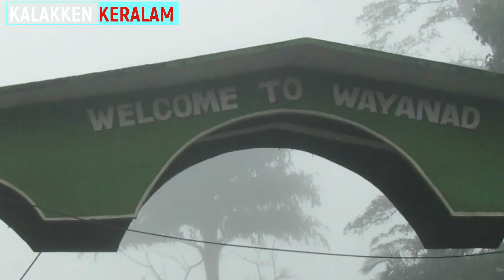Tholpetty Forest#kalakkenkeralam#Monkeyattack#wayanad#forestmonkey#monkeyfamily#funnyanimals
ചുരം താണ്ടി വയനാടിന്റെ മണ്ണിലേക്ക് കാലെടുത്തു
വയ്ക്കുമ്പോഴേ തണുപ്പ് പുതപ്പു പോലെ പൊതിയും .
പ്രകൃതിയ്ക്ക് കാപ്പി പൂവിന്റെയും വാസനയുണ്ട് .
നീലഗിരി മലനിരകൾ ഹരിതാഭയണിഞ്ഞുകൈകാട്ടി
വി ളിക്കുന്നുണ്ട്. വൈത്തിരിഅതാ...വയനാടിന്റെ
വാതായനങ്ങൾ സന്ദർശകർക്കായി തുറന്നിട്ടിരിക്കുന്നൂ..
കേരളത്തിൽ ഏറ്റവും കൂടുതൽ വി നോദസഞ്ചാരികൾ
എത്തുന്ന ജില്ലകളിലൊന്നാണ് വയനാട് . കാഴ്ചകൾ
ധാരാളമുള്ളതു കൊണ്ടുതന്നെ മുഷി പ്പി ന്റെ ചെറു
ലാഞ്ചന പോലും എത്തിനോക്കാതെ സമയം
ചെ ലവഴിക്കാമെന്നതു തന്നെയാണ് വൈത്തിരി
സന്ദർശകർക്കു മുന്നിൽ വെയ്ക്കുന്നഅതിപ്രധാന
വാഗ്ദാ നങ്ങളിലൊന്ന്. തണുപ്പും കോടമഞ്ഞും കലരുന്ന
കാലാവസ്ഥഅനുഭവി ച്ചറിയുക എന്നതു തന്നെ
സുഖകരമായ ഒരനുഭൂതിയാണ്. പ്രകൃതി പുൽകി
കൂട്ടിരിക്കുന്നആഗ്രാമത്തിന്റെ കാഴ്ചകഴ്ച ളിലേയ്ക്കു
ഊളിയിട്ടിറങ്ങി..
wayanad resorts,
wayanad churam,
wayanad tourist places malayalam,
wayanad trip,
wayanad tourist places in tamil,
wayanad food,
wayanadan touch,
wayanad vlog,
wayanad kerala,
wayanad accident,
wayanad adventure places,
wayanad animals,
wayanad adventure activities,
wayanad ayurveda,
wayanad affordable resorts,
wayanad agriculture college,
a day @ wayanad
a trip to wayanad,
wayanad best resorts,
wayanad budget resorts,
wayanad banasura dam,
wayanad best tourist places,
wayanad bike ride,
wayanad best food,
wayanad club resort,
wayanad churam accident,
wayanad chembra peak,
wayanad churam history,
wayanad couple resort,
wayanad churam whatsapp status,
wayanad dam,
wayanad district,
wayanad dog farm,
wayanad dargah,
wayanad design,
wayanad drive,
wayanad dance,
wayanad dj song,
dm wayanad institute of medical sciences,
dm wayanad,
d el ed wayanad,
wayanad edakkal guha,
wayanad elephant attack,
wayanad e3 park,
wayanad elephant,
wayanad edakkal caves,
wayanad explore,
wayanad estate,
wayanad forest,
wayanad forest resort,
wayanad food blog,
wayanad fort resort,
wayanad family resorts,
wayanad food spots,
wayanad forest stay,
wayanad glass bridge,
wayanad gourmet,
wayanad ghat,
wayanad ghost,
wayanad government,
wayanad gourmet shorts,
wayanad garden,
wayanad homestay,
wayanad hotels,
wayanad house,
wayanad hill station,
wayanad hills,
wayanad house for sale,
wayanad hidden places,
wayanad in december,
wayanad in tamil,
wayanad island resort,
wayanad important,
wayanad in malayalam,
wayanad in kerala,
wayanad important girl,
i wayanadan,
i love wayanad,
i love wayanad place,
i love wayanad border places,
wayanad jilla,
wayanad jungle resort,
wayanad jungle,
wayanad jeep safari,
wayanad karapuzha dam,
wayanad kurumbalakotta,
wayanad kuruvadweep,
wayanad kalpetta,
wayanad ksrtc trip,
wayanad kulavan theyyam,
wayanad karinthandan,
wayanad low budget resort,
wayanad lake,
wayanad low price resort,
wayanad luxury resort,
wayanad low budget stay,
wayanad low price rooms,
wayanad links,
wayanad malayalam,
wayanad meppadi,
wayanad mananthavady,
wayanad muthanga forest,
wayanad meppadi resort,
wayanad maqam,
wayanad medical college,
wayanad massage centre,
wayanad new resort,
wayanad nursery,
wayanad nadan pattukal,
wayanad nature,
wayanad nightlife,
wayanad nursery plants,
wayanad nadan food,
wayanad nadan pattu,
wayanad one day trip,
wayanad off road,
wayanad one day trip plan malayalam,
wayanad off road places,
wayanad ooty road,
wayanad ooty,
wayanad oyo rooms,
wayanad ooty trip,
wayanad places,
wayanad park,
wayanad places to visit,
wayanad pool resort,
wayanad puthumala urulpottal,
wayanad pookode lake,
wayanad pulpally,
wayanad properties for sale,
wayanad quiz malayalam,
wayanad quora,
wayanad gourmet quarantine,
wayanad psc questions,
lgs wayanad question paper 2018,
wayanad psc questions in malayalam,
wayanad gourmet quarantine day 2,
wayanad resort low price,
wayanad resorts malayalam,
wayanad road,
wayanad resorts low budget,
wayanad railway station,
wayanad resorts malayalam low price,
wayanad restaurants,
wayanad song,
wayanad status,
wayanad stay,
wayanad sulthan bathery,
wayanad special,
wayanad silverwoods resort,
wayanad soojipara,
wayanad tourist places,
wayanad trip malayalam,
wayanad tourism,
wayanad tour,
wayanad tourist places resort,
tholpetty wildlife sanctuary,
tholpetty weather,
tholpetty wayanad,
tholpetty wildlife sanctuary jeep safari,
tholpetty forest,
tholpetty resorts,
tholpetty forest stay,
tholpetty tiger,
tholpetty elephant attack,
tholpetty baitha,
tholpetty beta,
tholpetty check post,
tholpetty forest safari,
tholpetty forest wayanad kerala,
wayanad tholpetty forest,
ghs tholpetty,
tiger in tholpetty,
tholpetty jeep safari,
tholpetty jungle safari,
tholpetty kerala,
tholpetty wildlife sanctuary malayalam,
tholpetty checkpost,
tholpetty wayanad resorts,
tholpetty safari,
tholpetty wildlife sanctuary tiger,
tholpetty trucking,
tholpetty trekking,
tholpetty tourist spots,
tholpetty to coorg,
tholpetty wayanad wildlife sanctuary,
tholpetty wildlife sanctuary കാട്ടിനുള്ളിലൂടെ ഒരു ജീപ്പ് ട്രാക്കിംഗ്